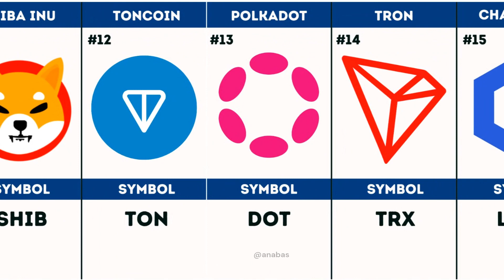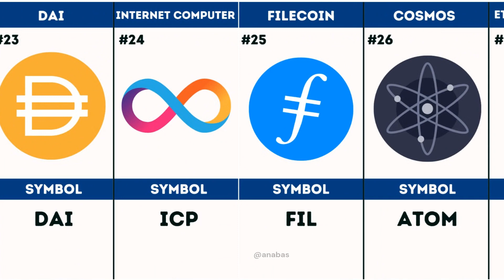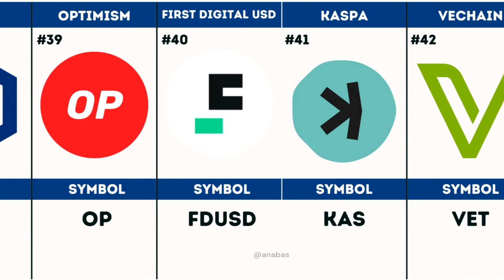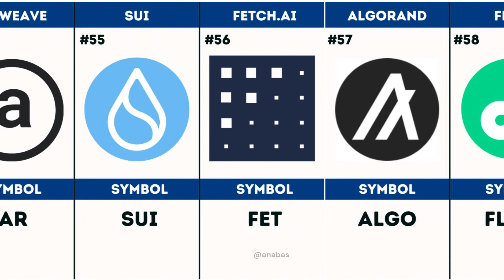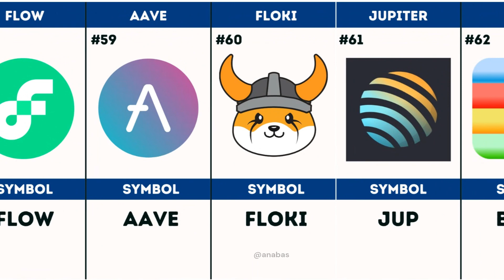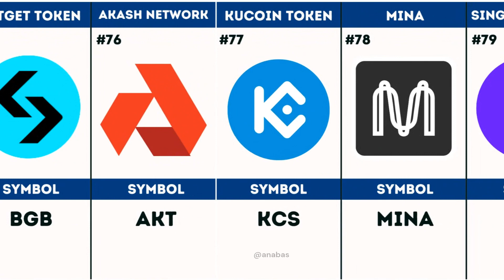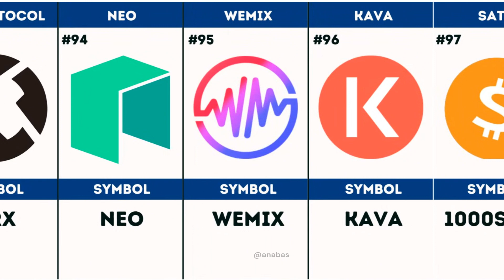💲The Ultimate All Top 100 Cryptocurrencies Ranking💰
Are you ready to take your cryptocurrency knowledge to the next level? In this eye-opening video, we're delving deep into the intricacies of the All Top 100 Cryptocurrencies Ranking. Understanding the ranking of these cryptocurrencies is crucial for anyone looking to succeed in the crypto market.

Join us as we uncover the secrets behind the ranking, providing you with valuable insights and strategies to enhance your crypto investments. Whether you're a seasoned trader or just starting out in the world of cryptocurrency, this video is packed with information that will revolutionize your portfolio.

Throughout the video, we'll analyze each cryptocurrency in the top 100, discussing their strengths, weaknesses, and potential for growth. By the end, you'll have a comprehensive understanding of the crypto market and be equipped to make informed investment decisions.

Don't miss out on this opportunity to gain exclusive knowledge and elevate your crypto game. Watch now and unlock the secrets behind the All Top 100 Cryptocurrency.